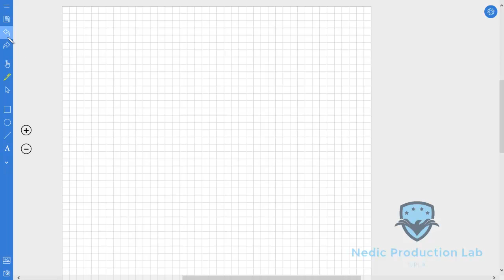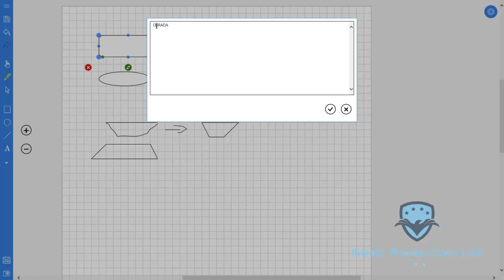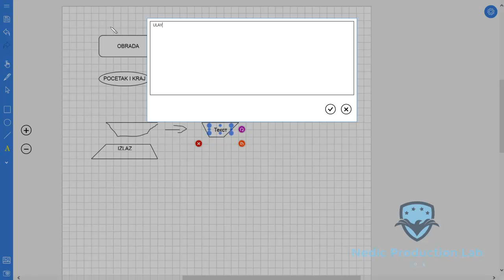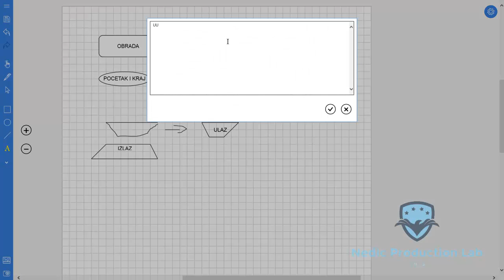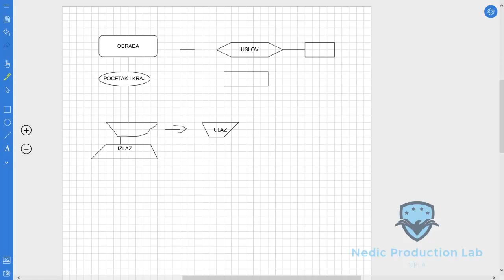Algoritmi Tutorial 1 Osnove algoritama